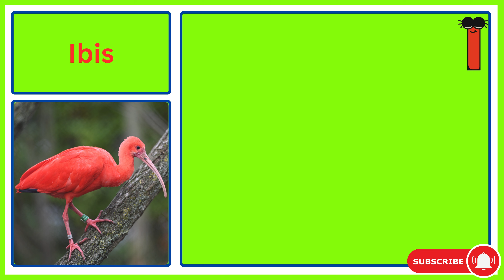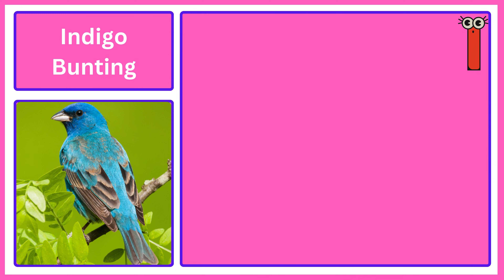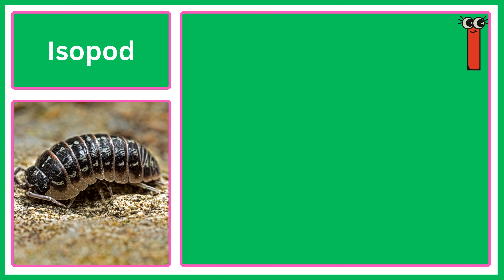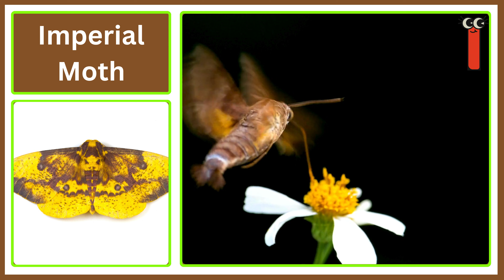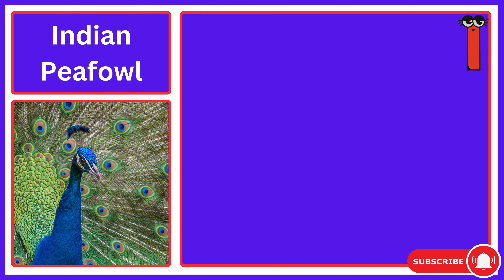I Discovered Animals Starting with I That Will Blow Your Mind!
Welcome to our captivating journey through the animal kingdom, where we explore the diverse and enchanting creatures that begin with the letter "I".
Meet the Extraordinary Animals and Birds starting with letter I. Incredible Animals Starting with I and Animals Starting with I.

Chapters:
00:00 Introduction
00:10 Ibex
00:26 Ibis
00:42 Iguana
00:58 Impala
01:14 Indian Star Tortoise
01:32 Iberian Frog
01:48 Indri
02:04 Ivory Billed Woodpecker
02:20 Inca Tern
02:36 Inca Dove
02:52 Indian Hare
03:10 Indian Roller
03:26 Indian Rhino
03:42 Imperial Moth
03:58 Indigo Snake
04:14 Inland Taipan